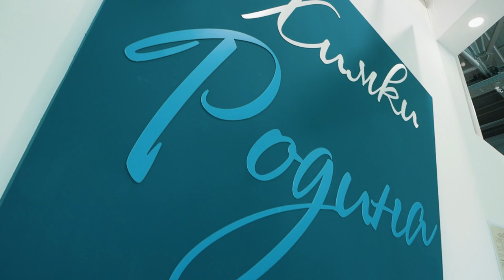В Химках открылась уникальная фотовыставка